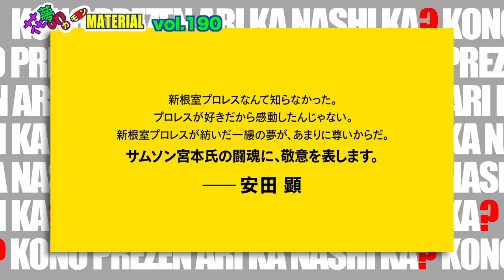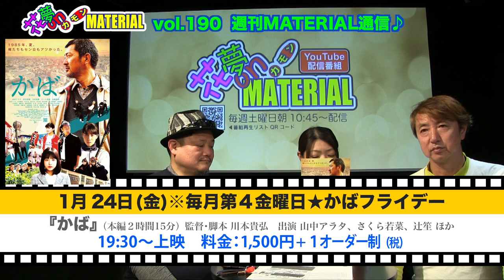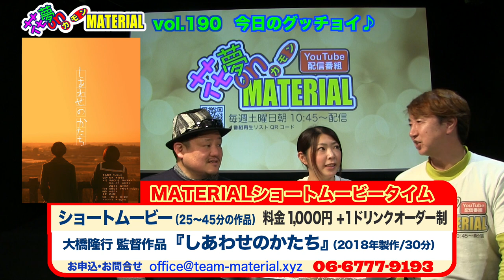笑えてホロリ、元気になるドキュメンタリー映画『無理しないケガしない明日も仕事！新根室プロレス物語』花夢on MATERIAL No.190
1月20日（土）朝10:45〜配信開始★

北海道は根室市あるアマチュアプロレス団体
新根室プロレスを追ったドキュメンタリー映画。
おもちゃ店を営む故・サムソン宮本がどんな思いで
新根室プロレスを立ち上げ、続けてきたのか
生前の取材映像に加え、
彼の死後、彼の遺志を引き継いだレスラーたちが
奮闘する姿を描く。
吉岡プロデューサーにお話をお聞きしました。
ホロリとして元気になれる映画です❣️

映画『無理しないケガしない明日も仕事！新根室プロレス物語』
監督：湊寛、プロデューサー：吉岡史幸
出演：サムソン宮本、オッサンタイガー、TOMOYA、MCマーシー 他
◉1/20(土)〜第七藝術劇場、27(土)〜元町映画館、2/16(金)〜京都シネマ
◉1/20(土)吉岡プロデューサーの舞台挨拶があります❣️

映画『あっちこっちじゃあにー』監督・脚本・主演：松本卓也
出演：松本卓也、ゆず、ディネス・サプコタ、ハン・ギュヒ、榎本桜 ほか
1月13日（土）〜シアターセブンにて公開★舞台挨拶もあります❣️

映画『二人静か』監督：坂本礼、脚本：中野太
出演：西山真来、水澤紳吾、ぎぃ子、裕菜 ほか
1月13日(土)〜第七藝術劇場、2月9日（金）〜出町座、順次 元町映画館にて公開

映画『火だるま槐多よ』監督：佐藤寿保、脚本：夢野史郎出演：遊屋慎太郎、佐藤里穂、佐野史郎、工藤景、涼田麗乃 ほか
1月6日(土)〜第七藝術劇場、19日(金)〜アップリンク京都にて公開

映画『ともる』上映会 at 八尾プリズムホール
監督・脚本・編集：日浦明大　企画・プロデュース：川本貴弘
出演：さくら若菜、辻笙、寺田美空、長壁吾郎、泉希衣子、演美雪、辻登志夫 ほか
令和6年1月20日（土）12:00開演（11:30開場）八尾市文化会館プリズムホール
前売券1,200円、当日券1,600円